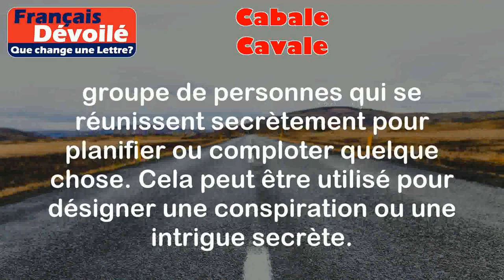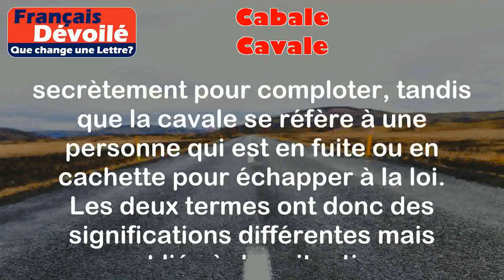Cabale et Cavale (Une Lettre)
Cabale:
La cabale fait référence à un groupe de personnes qui se réunissent secrètement pour planifier ou comploter quelque chose. Cela peut être utilisé pour désigner une conspiration ou une intrigue secrète.

Exemples:
- Les politiciens ont été accusés de former une cabale pour manipuler les élections.
- Les membres de la cabale ont été arrêtés pour complot criminel.

Cavale:
La cavale se réfère à une fuite ou une évasion, généralement pour échapper à la loi. Cela peut être utilisé pour décrire le fait d'être en fuite ou en cachette pour éviter d'être capturé.

Exemples:
- Le criminel est en cavale depuis plusieurs mois et la police le recherche activement.
- Après s'être échappé de prison, il est resté en cavale pendant des semaines avant d'être capturé.

Différence:

La principale différence entre la cabale et la cavale est que la cabale concerne un groupe de personnes qui se réunissent secrètement pour comploter, tandis que la cavale se réfère à une personne qui est en fuite ou en cachette pour échapper à la loi. Les deux termes ont donc des significations différentes mais sont liés à des situations clandestines ou secrètes.